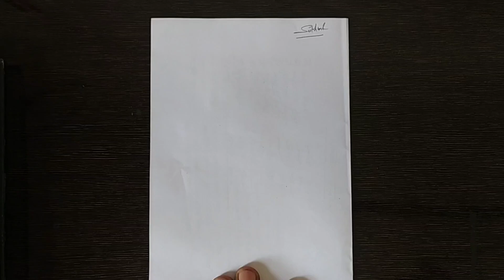Comment dessiner un visage facile Comment dessiner une fille belle zeichnen lernen für anfänger hund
Hallo Freunde, willkommen in meinem YouTube-Video. Wir freuen uns sehr, dass Sie sich heute mein Video ansehen. Es ist ein Video, wie man eine Skizze eines Mädchens mit schwarzem Stift macht. Wenn Sie davon wissen, überspringen Sie dieses Video bitte nicht.

Bonjour les amis bienvenue ma vidéo youtube nous sommes très heureux que vous regardiez ma vidéo aujourd'hui est une vidéo comment faire un croquis de fille avec un crayon noir si vous le savez alors s'il vous plaît ne sautez pas cette vidéo.

Meilleure chaîne de dessin du monde | Top drawing channel of the world

Dan Beardshaw
Proko
RapidFireArt
Emmy Kalia
SchaeferArt
HamRib Art
Arianne Jeri
Circle Line Art School
ap drawing

drawing neelu girl taking selfiecomment dessiner un visage facile
comment dessiner une fille
comment dessiner une fille belle
comment dessiner un visage manga
zeichnen lernen für anfänger
dessin de fille
dessin facile manga
dessin manga fille
dessin one piece
anime deutsch

Thanks